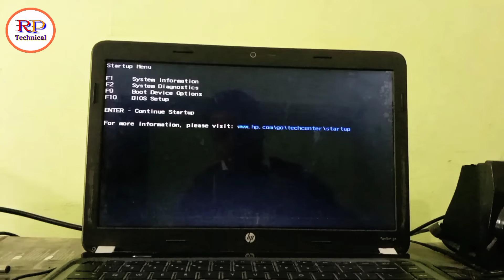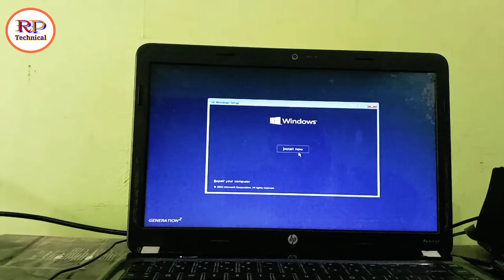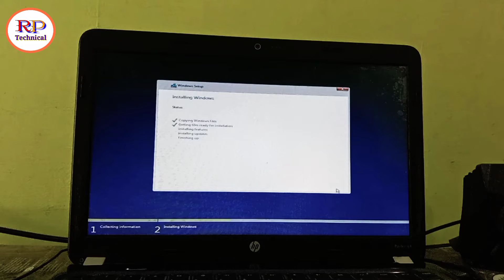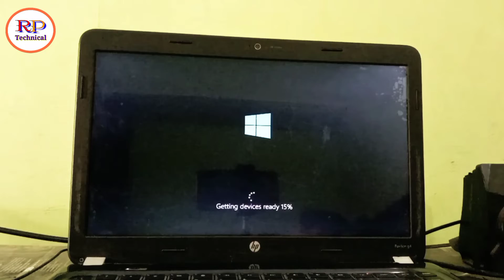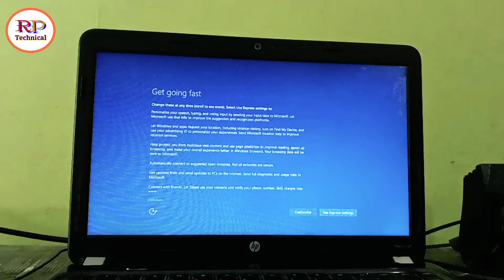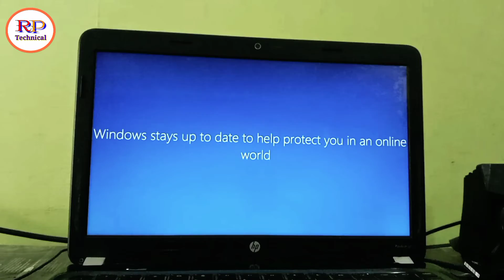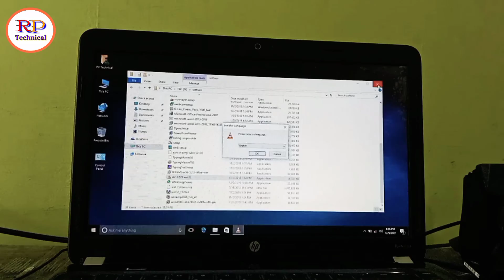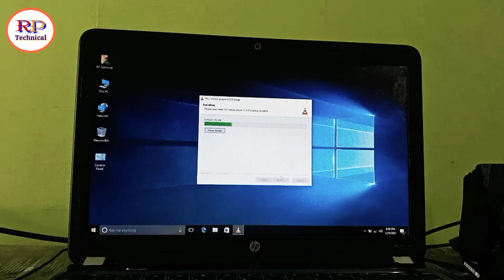Windows 10 installation step by step cd | windows 10 pro cd installation | windows 10 cd install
Topic Covered :-

• Windows 10 Installation Step by Step in hindi
• how to install windows 10
• how to clean install windows 10 on laptop
• How to Install Windows 10 in hindi
• How to Install Windows 10 CD or USB in Hindi
• how to install windows 10 from cd
• windows 10 installation step by step cd
• windows 10 installation step by step 2022
• windows 10 installation step by step cd 2022
• how to install windows 10 from cd in hp laptop
• how to install windows 10 in hp laptop from dvd
• windows 10 setup hp laptop cd